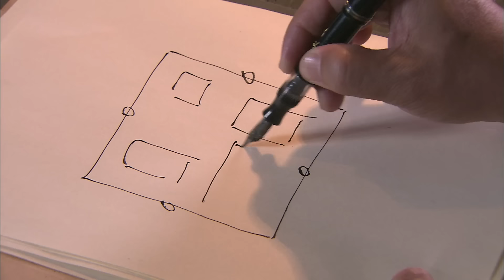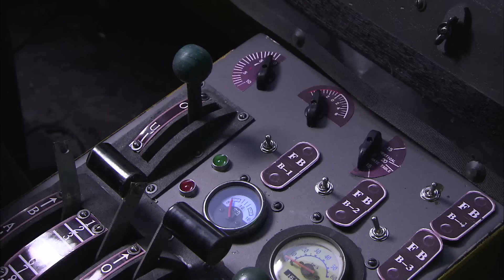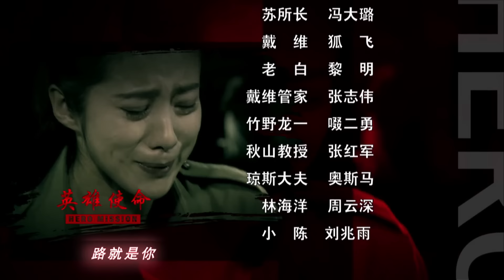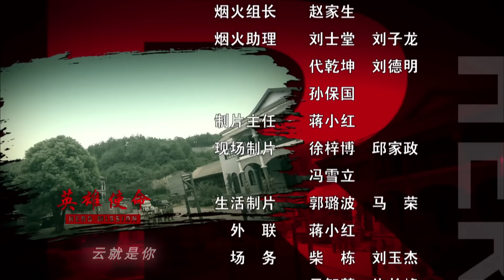【ENG SUB】抗日女侠02丨代号“白鸽”的女特工率领一众各怀绝技的女侠组成一支和日本侵略军针锋相对的抗日力量，与敌寇进行殊死较量！kungfu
剧情介绍：
1941年抗日战争，日本侵略军军佐柳生美子带领的日军特别行动队，屡屡潜入我后方国统区恣意妄为，无辜百姓惨遭其害。中共党员刘成打入国民党政府军令部，巧妙利用国民党的资源，组建了一支和日本侵略军针锋相对的抗日力量，与敌人进行殊死较量。与组织失去联系，代号“白鸽”的中共地下党员薛敏担任队长，不断瓦解日军的阴谋。刘成和薛敏带领的这支队伍，在血与火的考验中不断成长，最终完成了抗日的英雄使命。